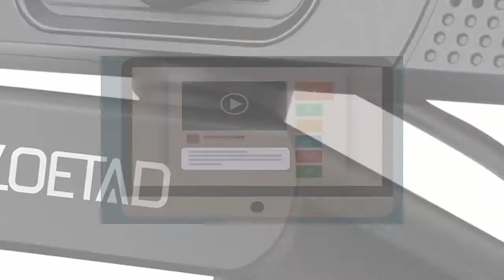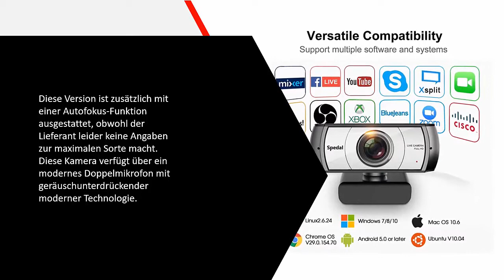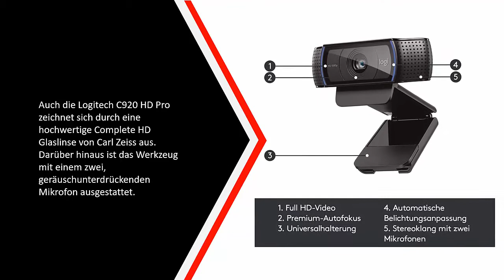Die Besten Webcam Test - (Top 5)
Hier ist die Liste von Die 5 Besten Webcam Test

1. Logitech C920

2. AUKEY Webcam

3. Microsoft LifeCam

4. Webcam Autofokus

5. LOETAD Webcam